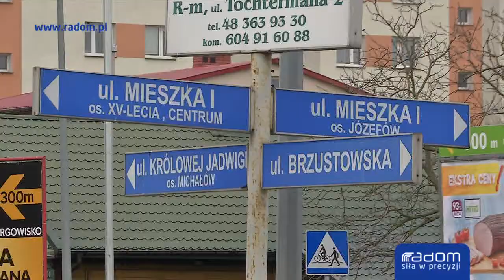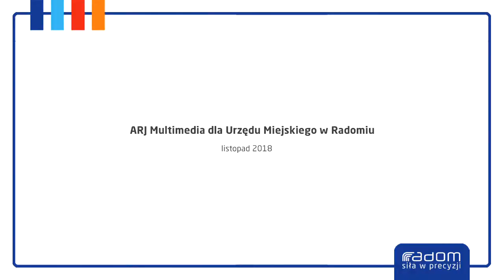Skrzyżowanie w przebudowie (17.11.2018r.)